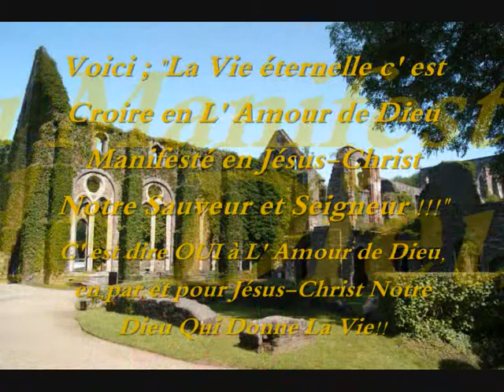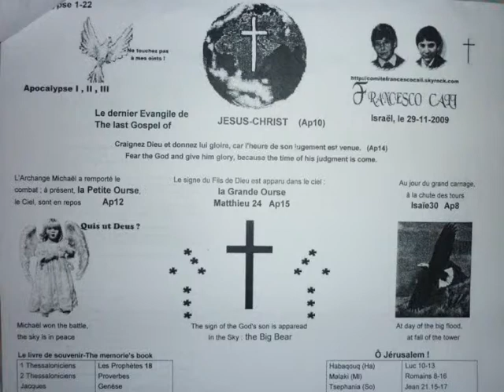inri"Si Quelqu'Un A Soif,qu'Il Vienne A Moi,Et Qu'Il Boive!"(Jean1-21)salvatore Cali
inri "Celui Qui Croit En Moi,Des Fleuves D' Eau Vive Couleront De Son Sein! " "Jean1-21...; Voici Toutes Les Paroles Qui Furent Prononcées Dans Le Temple!, Par JÉSUS,Le
SAUVEUR, Lui-Même En Ce Jour-là !..."